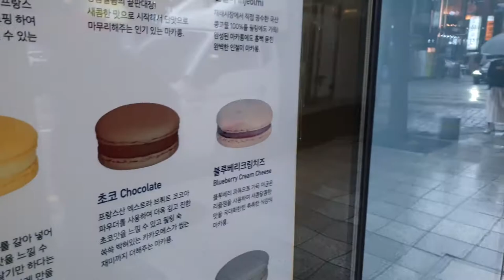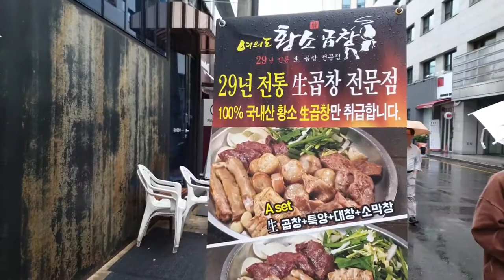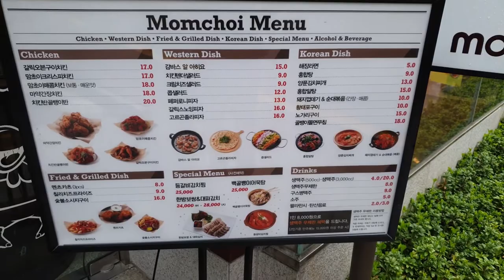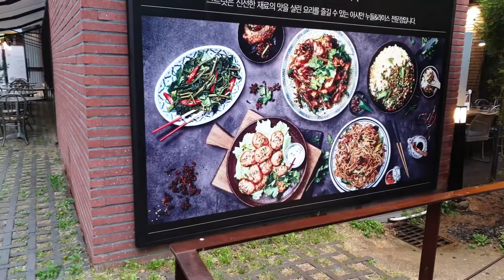Caminando por Seúl Bajo la Lluvia 🌧️ Sonidos Relajantes en Corea del Sur - ASMR para concentración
🌧️ Disfruta de un relajante paseo por Seúl bajo la lluvia, acompañado por el suave sonido de las gotas cayendo sobre las calles de la ciudad. Este video ASMR te ofrece una experiencia inmersiva, perfecta para relajarte, estudiar, o simplemente desconectar mientras exploras las calles de la vibrante capital de Corea del Sur. 🇰🇷

🎥 Sumérgete en la atmósfera de una noche lluviosa en Seúl, con sus luces reflejadas en los charcos y el sonido calmante del agua corriendo por las aceras. Este video es ideal para quienes buscan un momento de paz y serenidad en medio del ajetreo diario. 🌏

👉 ¿Te gustan los sonidos relajantes? Comparte en los comentarios cuál es tu sonido favorito para relajarte. 👇